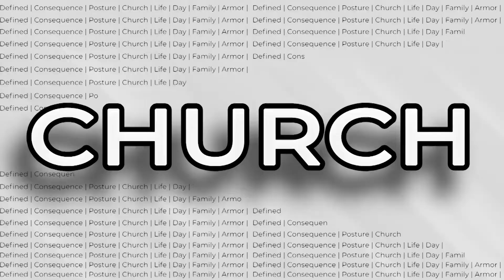The Gospel: Week 3